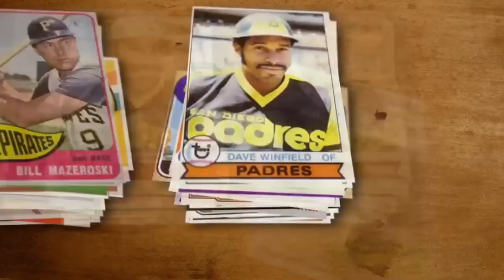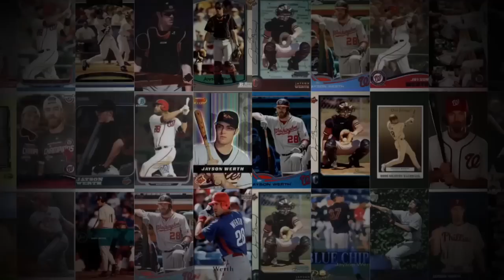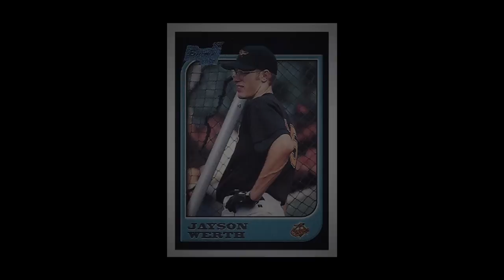The rise and fall of baseball cards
After years of increased production and higher pricing in the baseball card industry, collectors are slowly disappearing and stores are feeling the pain.